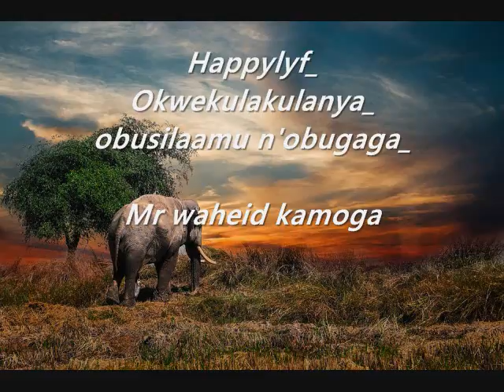Happylyf_Okwekulakulanya_obusilaamu n'obugaga_Mr waheid kamoga